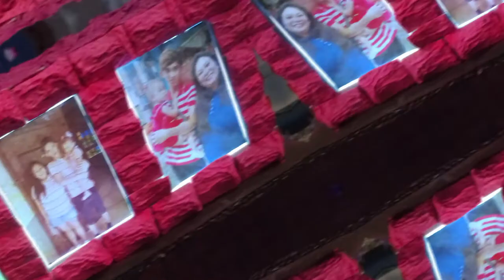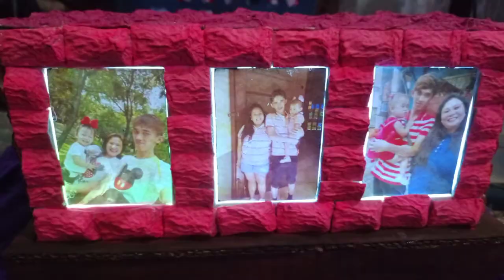DIY Photo Lamp ( Picture Frame ) using egg tray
using egg tray we can make
at home

recycled materials arts and crafts